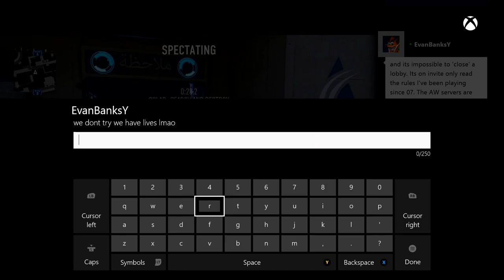Screw This Game 1 bar whole game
On this map solar as you can see in the video everyone in the lobby was one baring for way more than 30 seconds. and in the rules that means that the host team must forfeit map. And the other team was host.